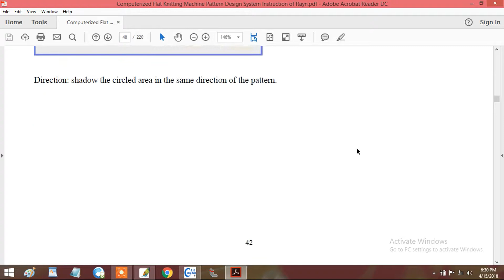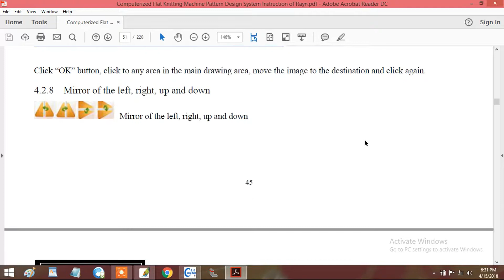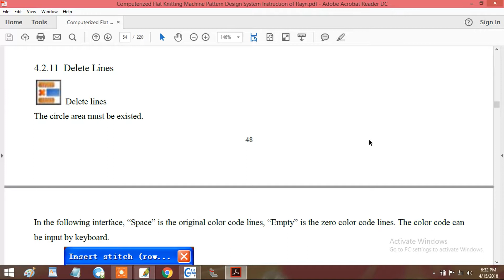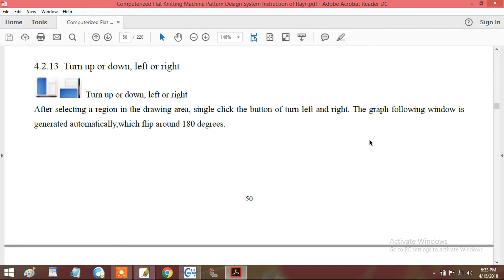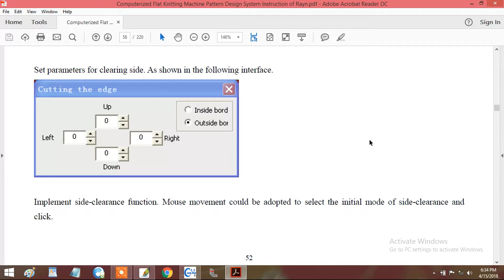Computerized Flat Knitting Machine Pattern Design System Instruction of Rayn Part 4